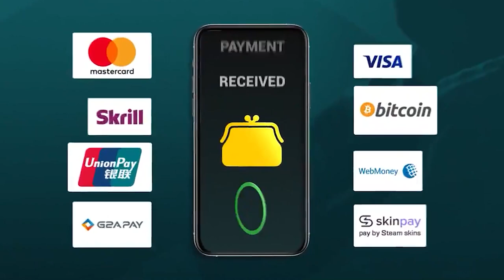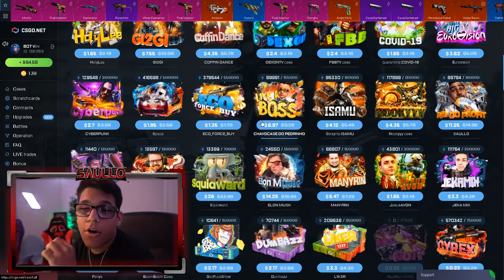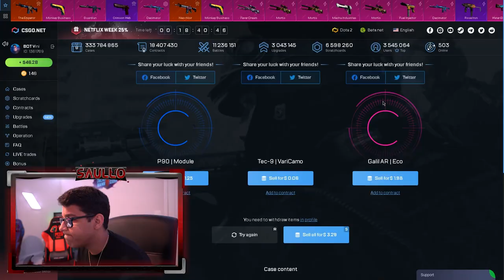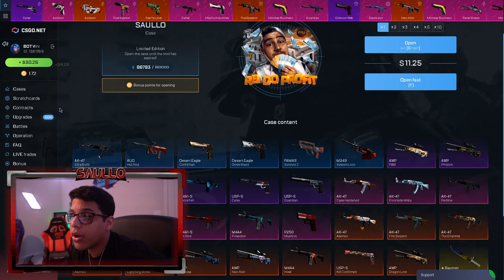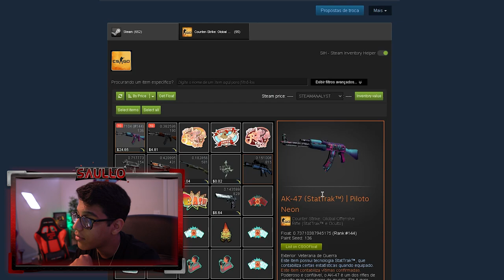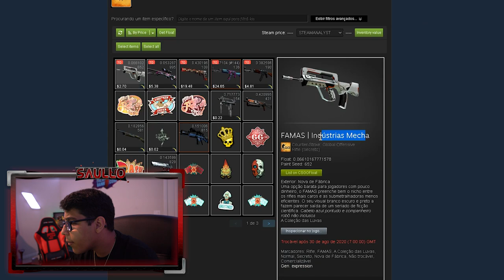INVADI O CANAL DO SAULLO PRA TESTAR O CSGO.NET ( dinheiro real ) 😱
Meu editor inadiu meu canal?